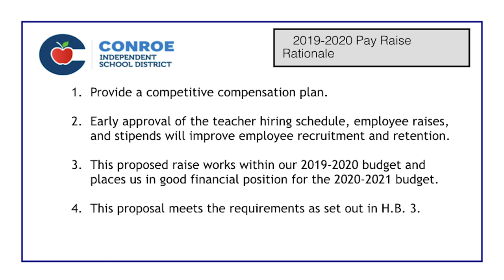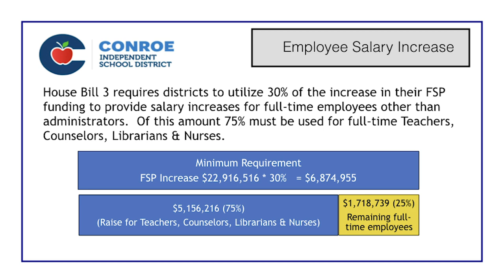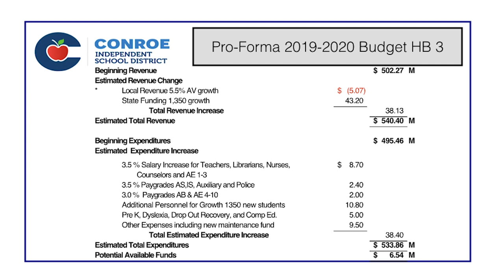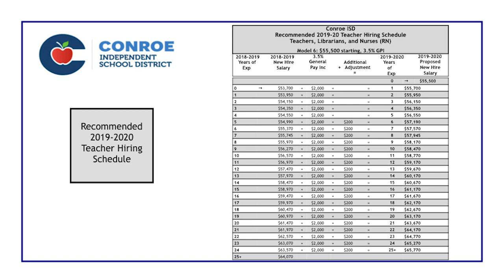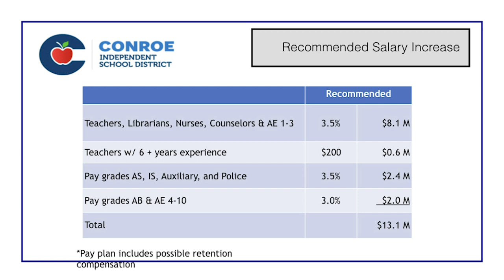Conroe ISD Board of Trustees Meeting June 18, 2019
A regular meeting of the Board of Trustees of the Conroe Independent School District held on Tuesday, June 18, 2019, beginning at 6:00 PM in the CISD Administration Building 3205 W. Davis, Conroe, TX 77304.